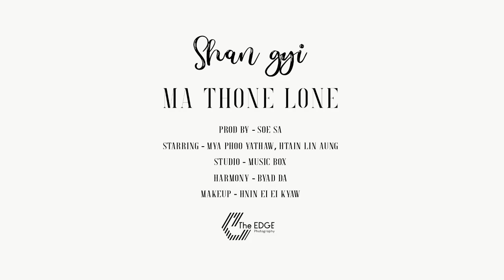မ သုံးလုံး - Shan Gyi (Official Music Video)